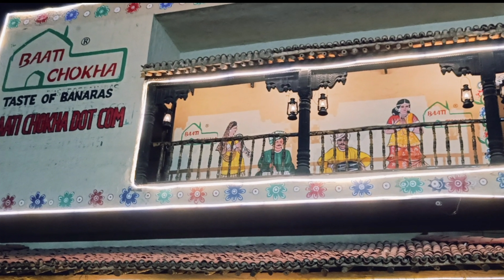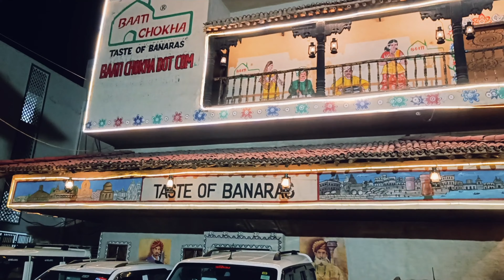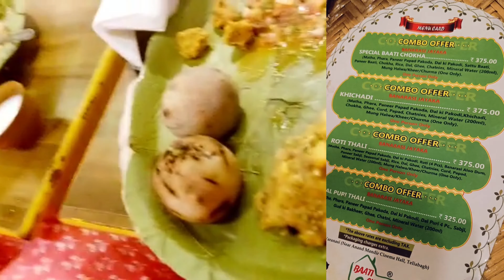Varanasi famous food RestaurantVaranasi#baatichokha#restaurant#baati#varanasi#viral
Baati Chokha Restaurant varanasi banaras baatichokha Restu youtube kashi fun park trampoline baatichokha @tourtravels @HD0011HD0011 @indiatourism3738

Baati chokha in Varanasi
Baati chokha restaurant in varanasi
Baati chokha in Taliyabag ,LAHARTARA VARANASI
LAHARTARA
KASHI BEST RESTAURANT

Address: Aanand Mandir Cinema Hall, Raja Bazar Rd, Andhrapull, Teliyabag, Varanasi, Uttar Pradesh 221002